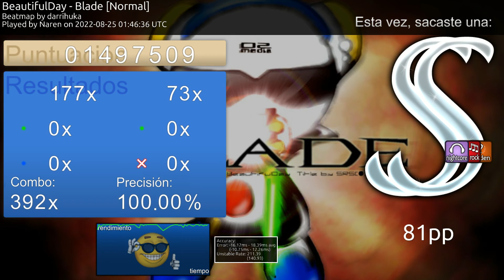osu! | BeautifulDay - Blade [Normal] | +HDNCHR SS #9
Cool map